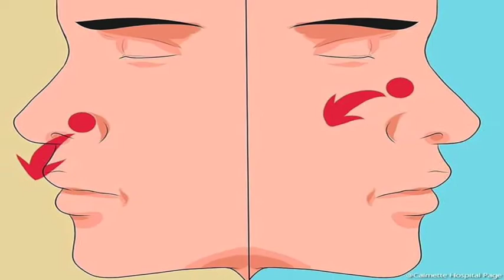ការហូរឈាមច្រមុះ អាចជាករណីធ្ងន់ធ្ងរ! VCL HD 2017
Health News
health and fitness
health care
ស្វែងយល់អំពីសុខភាពផ្លូវកាយនឹងផ្លូវចិត្ត
អត្ថប្រយោជន៍នៃគន្លឹះសុខភាពបន្តពូជ
បញ្ហា នឹងដំណោះស្រាយ
មេរៀនផ្លូវភេទ
ព្យាបាលជម្ងឺគ្រប់ប្រភេទ
ចំណីអាហារអនាម័យ
សុខភាពផ្លូវភេទស្រ្តី
សុខភាពផ្លូវភេទបុរស
ជំងឺបុរសស្រ្តី
សុខភាពមាតានិងទារក
ជម្ងឺគ្រប់មុខ
សម្រស់ស្រី្ត
វិធីហាត់ប្រាណដើម្បីសុខភាព
សុខភាពនិងអនាម័យ
ការម៉ាស្សាខ្លួន
ថ្នាំបុរាណខ្មែរ
ថ្នាំគីមី
ថ្នាំព្យាបាលជំងឺ100មុខ

V-Color Life is a Channel which focus on Videos is very attractive such as

ការហូរឈាមច្រមុះ អាចជាករណីធ្ងន់ធ្ងរ!

ឈាមច្រមុះ គឺជាការហូរឈាមមានប្រភពចេញពីរន្ធច្រមុះទាំងពីរមកក្រៅ ឬធ្លាក់ទៅក្នុងបំពង់ក។ វាជាជំងឺបន្ទាន់
ផ្នែកត្រចៀកច្រមុះ និងបំពង់ក ហើយដែលយើងអាចជួបប្រទះញឹកញាប់ វាមានលក្ខណៈស្រាលតែជួនកាលវាមាន
សភាពធ្ងន់ធ្ងរដែលអាចគំរាមកំហែងដល់អាយុជីវិតអ្នកជំងឺ ជាពិសេសនៅពេលដែលឈាមមានបរិមាណច្រើនម្តងៗ ឬឈាមញឹកញាប់ច្រើនដង។ យើងសូមរំលឹកថា នៅក្នុងរន្ធច្រមុះសម្បូរសរសៃឈាម ទាំងសរសៃឈាមខ្មៅ និងសរសៃឈាមក្រហមហើយសាច់ច្រមុះផុយណាស់ ជាពិសេសនៅផ្នែកខាងក្រោមនិងខាងមុខ នៃជញ្ជាំងច្រមុះដែលអាចរងរបួសដោយមូលហេតុជាច្រើន។

ក) មូលហេតុ៖
១) មូលហេតុនៅនឹងច្រមុះ:
- ការប៉ះទង្គិចលើមុខនិងក្បាល អាចបណ្តាលអោយបាក់ឆ្អឹងច្រមុះ (Fracture des os propres du nez) បាក់ឆ្អឹងផ្ទៃមុខ (Fracture du massif facial)
- បន្ទាប់ពីការវះកាត់ (Traumatismes iatrogènes)
- ដុះសាច់ក្នុងរន្ធច្រមុះ
- អាចជាមហារីកគល់ច្រមុះ ឬមហារីកច្រមុះ (Tumeur de cavum ou de fosse nasale) ដែលស្តែងចេញជាការហូរឈាមពីច្រមុះសារចុះសារឡើង តឹងច្រមុះជាប្រចាំ និងជួនកាលមានការឈឺចាប់នៅផ្ទៃមុខ។
- អាចជាឬសដូងច្រមុះ (Polyposes naso sinusiennes, fibrome naso pharyngien) ដែលអាចស្តែងចេញជាការហូរឈាមច្រមុះតែរន្ធមួយចំហៀង និងសារចុះសារឡើង រួមនឹងតឹងច្រមុះជាប្រចាំ។
- មូលហេតុមួយចំនួនទៀត ដែលអាចជួបប្រទះញឹកញាប់ដូចជា ជំងឺរលាកនិងហើមសាច់ច្រមុះ និងប្រអប់ឆ្អឹងច្រមុះ (nez et sinus) ក្នុងនោះមានតាំងពីផ្តាសាយ រលាកច្រមុះ និងបំពង់ក រលាកច្រមុះស្រួចស្រាវ (Rhinites aiguës) ឬរលាកប្រអប់ឆ្អឹងច្រមុះ ដែលមិនបានចាប់អារម្មណ៍ ហើយវាស្តែងចេញជាការហូរឈាមនេះឡើង នោះការព្យាបាល ដោយថ្នាំផ្សះជាតំរូវការចាំបាច់។

២) មូលហេតុទូទៅ:
- ការបាត់បង់កត្តាឈាមកក (Facteures hémostatiques) ក៏ជាមូលហេតុនៃការហូរឈាមក្នុងច្រមុះដែរ ដូចជាជំងឺដែលមានចំនួនប្លាកែតចុះច្រើន (Thrombopénies) ជំងឺឈាមមួយចំនួន (Hémopathies) ជំងឺខ្សោយមុខងារថ្លើមធ្ងន់ធ្ងរ ឬការប្រើថ្នាំប្រឆាំងឈាមកកជាប់ជាប្រចាំ។
- ជំងឺលើសឈាមក៏ជាមូលហេតុនៃការហូរឈាមច្រមុះ ដែលជួបញឹកញាប់នៅលើមនុស្សពេញវ័យ។

ការហូរឈាមច្រមុះមានលក្ខណៈជាជំងឺហូរឈាមពីច្រមុះឯកឯងជួបញឹកញាប់លើវ័យជំទង់មានអាយុ ចន្លោះ ៥ទៅ ២០ឆ្នាំ ជាពិសេសបន្ទាប់ពីការកេះក្នុងច្រមុះ ត្រូវកំដៅថ្ងៃខ្លាំង ឬការប្រែប្រួលនៃអរម៉ូន នៅពេលពេញវ័យគ្រប់ការ ការមករដូវពេលពពោះ ពេលរំភើប ជាដើម។ តែទោះជាយ៉ាងណាក៏ដោយ យើងអាចសង្កេតឃើញ ឈាមច្រមុះអាចជាសញ្ញាមួយរបស់ជំងឺដែលវិវត្តន៍ដោយមិនបានដឹងពីមុន ឬក៏ជាផលវិបាករបស់ជំងឺដែលយើងបានដឹងពីមុនមកហើយ ជួនកាលវាគ្រាន់តែជាការហូរឈាម ដោយឯកឯង គ្មានមូលហេតុច្បាស់លាស់។

ខ) រោគសញ្ញា និងការវាយតម្លៃភាពធ្ងន់ធ្ងរ៖
នៅចំពោះមុខការចេញឈាមច្រមុះ យើងត្រូវ:
- វាយតម្លៃការហូរឈាមដែលមានសភាពធ្ងន់ធ្ងរ ឬស្រាលលើបរិមាណឈាមដែលបាត់បង់
- ធ្វើការឃាត់ឈាមដោយមធ្យោបាយផ្សេងៗ
- ពិនិត្យស្រាវជ្រាវរកមូលហេតុនៃការចេញឈាមតាមច្រមុះ។

ជាទូទៅយើងអាចសង្កេតឃើញការហូរឈាមមានលក្ខណៈស្រាលប្រមាណ៩០% លើករណី:
- នៅផ្នែកខាងមុខនៃច្រមុះ ដែលមិនមានភាពធ្ងន់ធ្ងរទេ
- វាមិនមានផលប៉ះពាល់ទៅលើសភាពទូទៅរបស់អ្នកជំងឺឡើយ
- ភាគច្រើនឈាមតែមួយចំហៀង
- បាត់ទៅវិញដោយឯកឯង ឬដោយច្របាច់ច្រមុះ